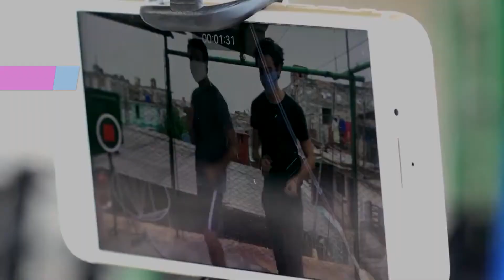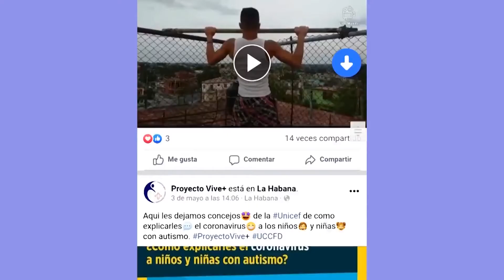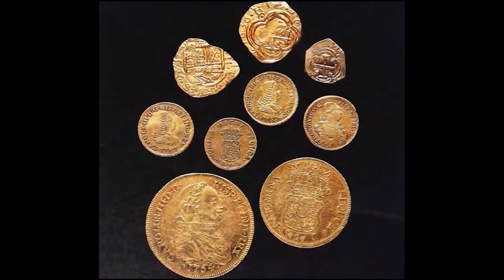NCC 275 200921 ESP B2